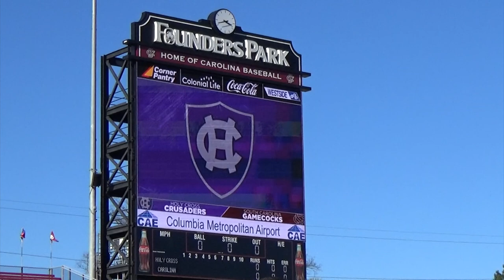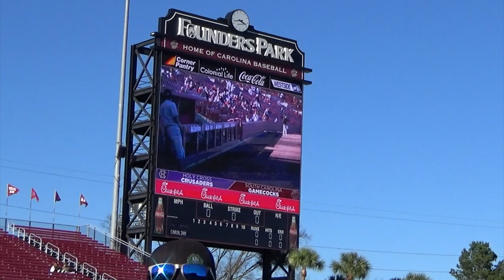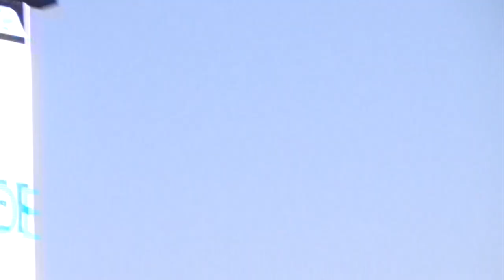Holy Cross vs South Carolina